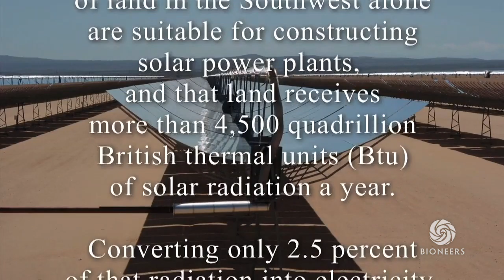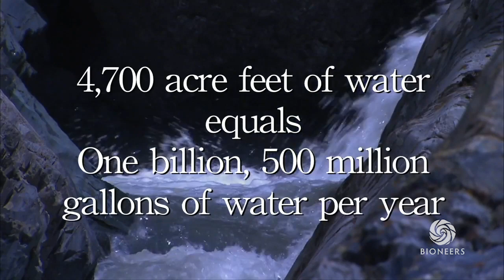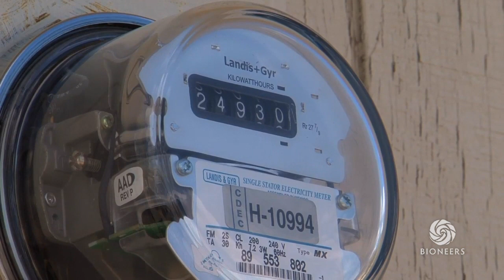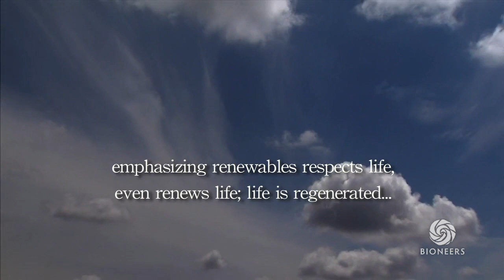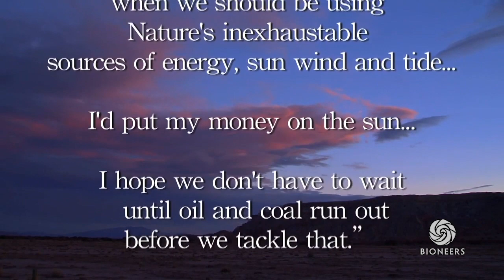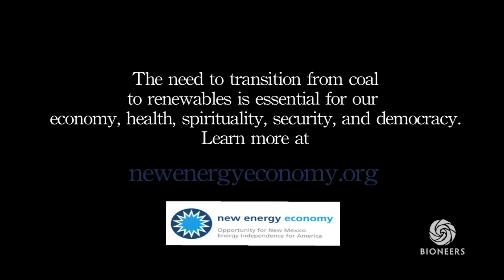Walk in Beauty: Clean Energy for a Changeable World | Bioneers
With support from Google Inc. Charitable Giving Fund at Tides Foundation, the Bioneers Dreaming New Mexico Project (DNM) and New Energy Economy (NEE), are pleased to announce the release of the film entitled “Walk in Beauty: Clean Energy for a Changeable World”. This short film tells of the historic opportunity for Navajo Nation to act as a national and global leader in the transition to clean energy.

Navajo communities in northwest New Mexico have been adversely and profoundly affected by coal and uranium development. The area had hundreds of uranium mines – many of which have not been remediated - and is home to two of the largest and dirtiest coal-fired power plants in the country. At the same time, northwest New Mexico has excellent clean energy resources, which, if developed, could create thousands of jobs in an area that has an unemployment rate above 50 percent. Currently there are few job opportunities for young people on Navajo Nation, and recent graduates have left their communities in search of work.

“Walk in Beauty” will be used to inform and educate Navajo communities and Tribal Council leaders about the benefits of clean energy and green jobs.